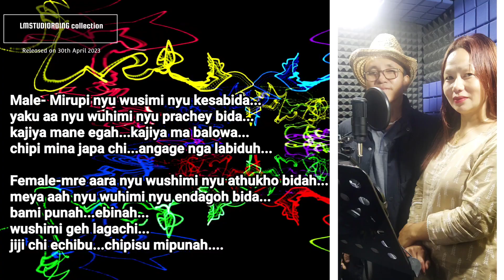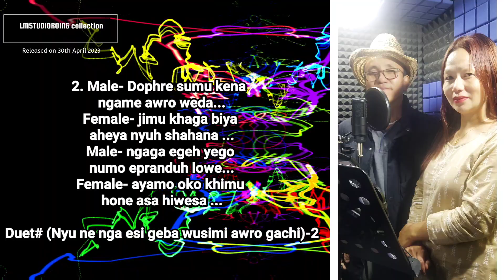Karaoke, "Mirupi Nyu" Singer Yona Mele ft Chameli Mili, Music Lapo Mikhu Recorded